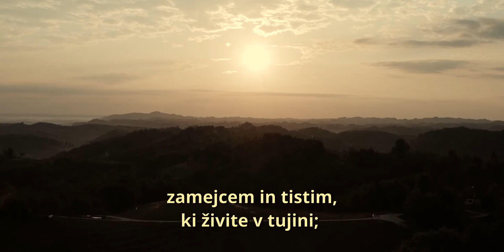Velikonočna poslanica slovenskih škofov 2021